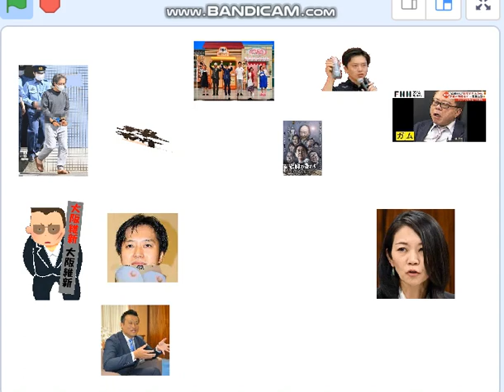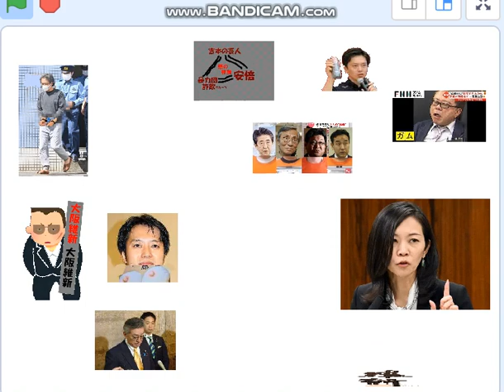大阪維新, 転落絵巻, 役者揃いデタラメ乱舞。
大阪万博中止（2,350億円灰になる）大阪カジノ賭場入墨問題でこじれ,馬場代表社会福祉法人政治利用。梅村ぷぷぷぷ,鈴木宗男ぷぷぷぷ,丸山穂高ぷぷぷぷ,以下省略。